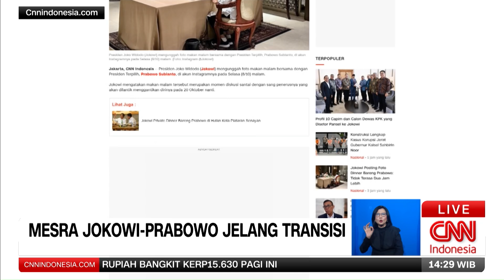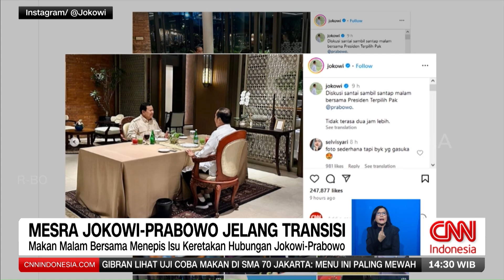Presiden Bergant, Bagaimana Nasib IKN | REDAKSI (09/10/24)